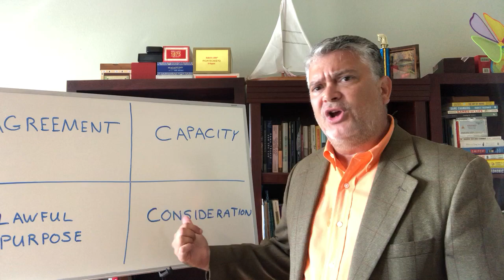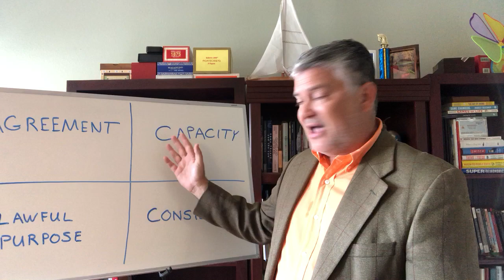The elements of a contract (lawful purpose and consideration)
In this video we continue exploring the elements of a legally-enforceable contract, including lawful purpose and bargained-for consideration.